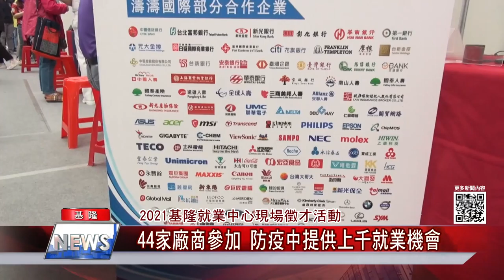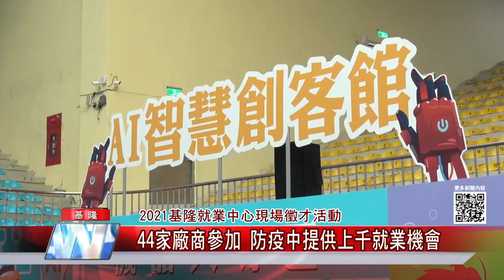中嘉新聞|1100510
母親節快樂  媽媽心願:孩子健康快樂 長大聽話
2021基隆就業中心現場徵才活動—44家廠商参加  防疫中提供上千就業機會
基隆漁船海上失火　2台灣船員失蹤待尋
就差一秒鐘!貨櫃車轉彎貨櫃翻落 險砸中2人
民安7號演習台船登場-新增電聯車出軌救援 小英讚演練逼真確實
女童遭同學壓頸致脊椎骨裂 家屬怒告補習班
補習班:已經協助家長就醫 全案進入司法程序
全市高中職教官年度體測—選在慈鳳宫舉行 張耿輝加油 高喊”國軍戰力強＂
月眉國小設社區大學－張芳麗質疑不方便長者到校 林右昌：會再評估
了解媒體工作 加強識讀能力 二信學子吉隆錄影體驗
中庄里「共好冰箱」 珍惜食物助弱勢
「婦」出行動乳癌篩檢 集好康兌健康
迪化207「便當」特展  打開記憶盒子
國際當代藝術展 樂觀為時代發聲

臉書追起來
Home 中嘉- 吉隆有線電視

趣聞不漏接
吉隆官網(中嘉新聞)

喜歡看電視?